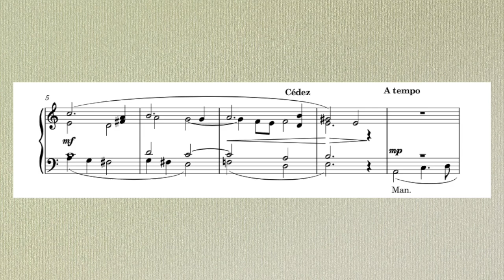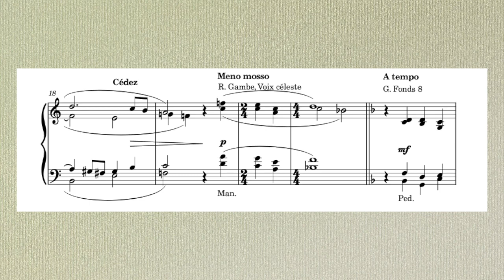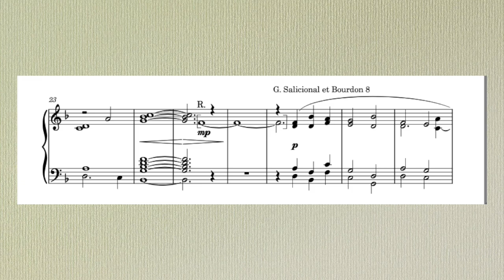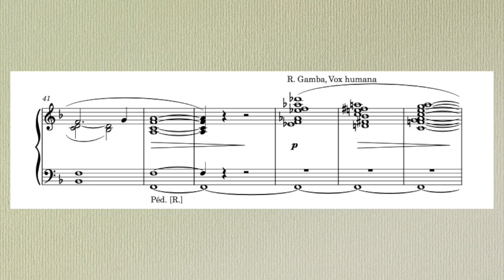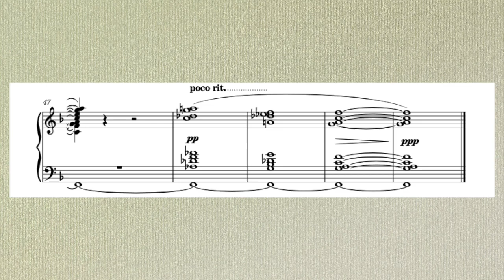Hymn for Peace by Alejandro D. Consolacion l Hauptwerk Bégard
Hymn for Peace by Alejandro D. Consolacion II

This short piece for organ is a call for peace. I originally intended this movement as part of a larger composition; but due to what our world needs presently - I decided to released this as a single work.